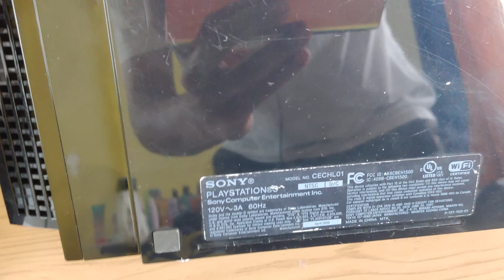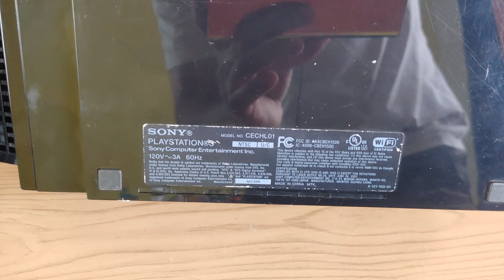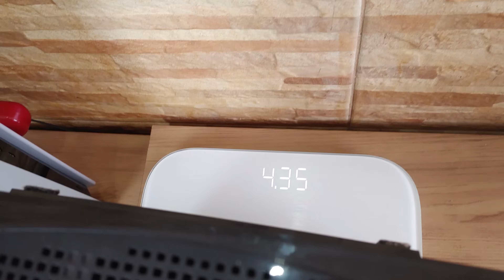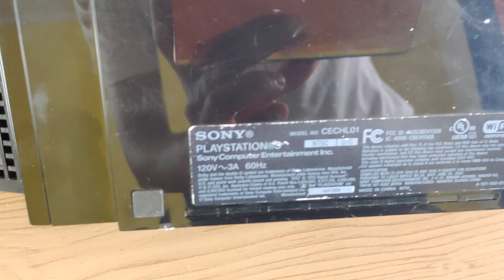AINDA VALE APENA COMPRAR PS3 FAT? MINHA OPINIÃO